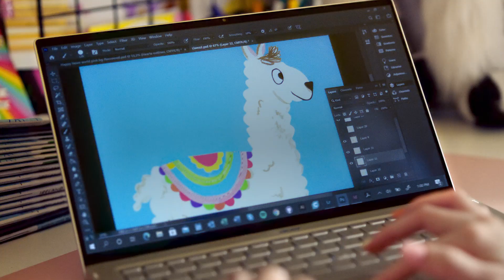Verified Smile Starter Emily Coxhead | Intel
Verified Smile Starter Emily Coxhead harnesses the power of creativity to spread joy far and wide. See how Emily brings her designs to life with the boundary-breaking performance of the Intel Evo platform-based Acer Swift 5.